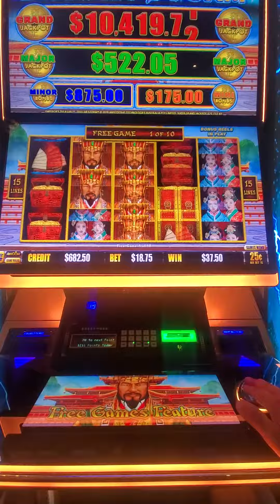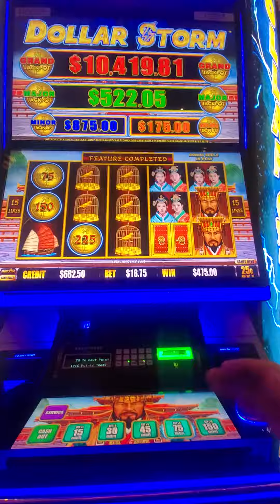Spring festival Bonus!